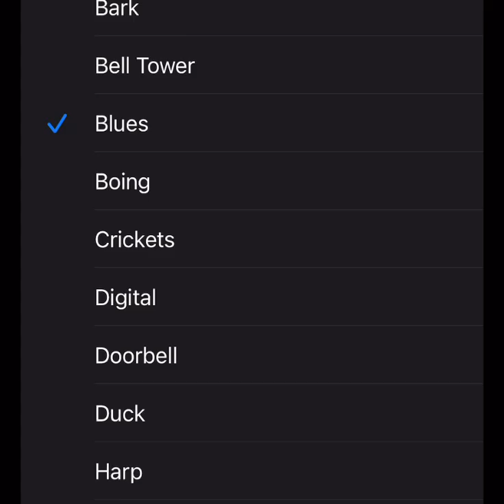Ruining the Egg Carrier theme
I can’t listen to this anymore without thinking of this fucking ringtone